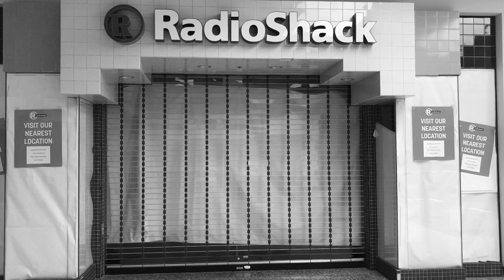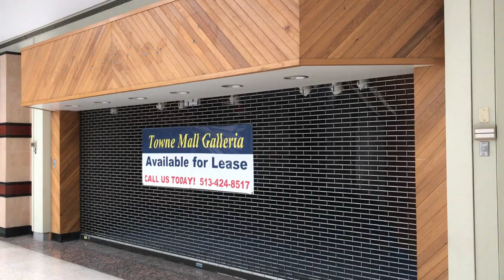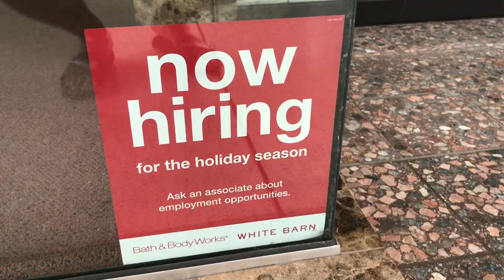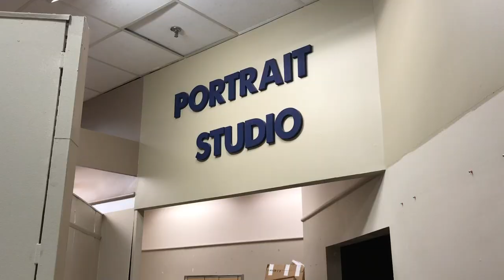DEAD MALL - Towne Mall - Lonely & Quiet